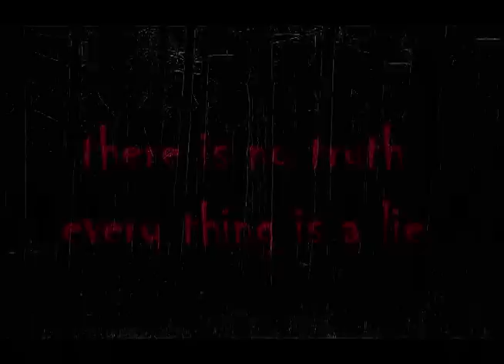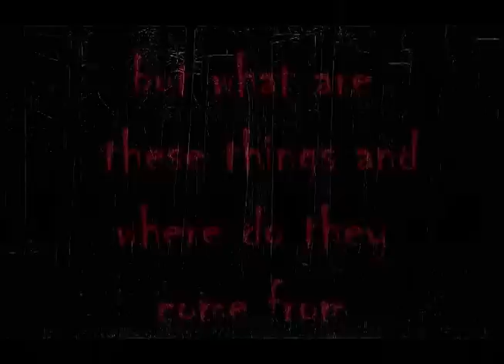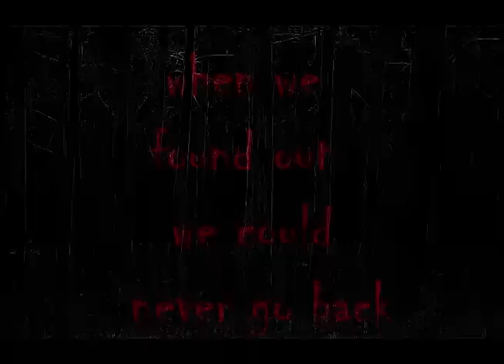CME Teaser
The End begins 2/15/13